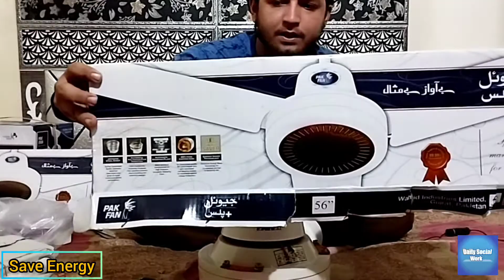12 Volt AC DC Pak Fan | Full Review | Or Unboxing Ye Fan Lagaye Bill 50%Off | Save Energy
12 Watt AC DC Pak Fan | Full Review | Or Unbox Kia Ye Fan Lagaye Bill 50%Off | Save Energy |

اس ویڈیو میں آپ کو 12 واٹ پاک فین  اور الیکٹرک فین  میں فرق بتایا جائے گا اور آپ کس طرح بجلی کے بل میں 50% تک بچت کر سکتے ہیں